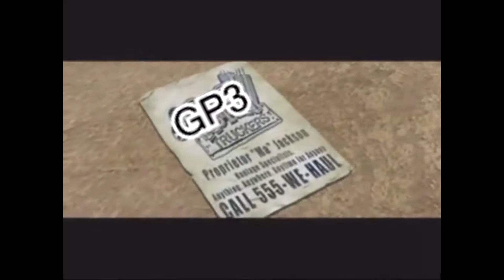GP3 TRAILER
gp3 is litty boys